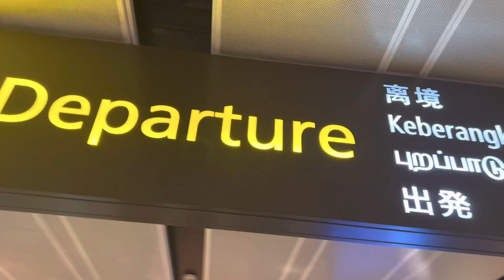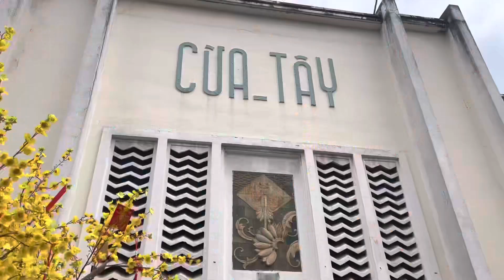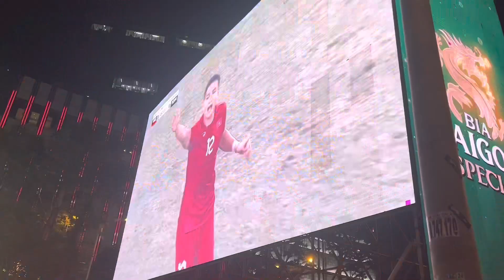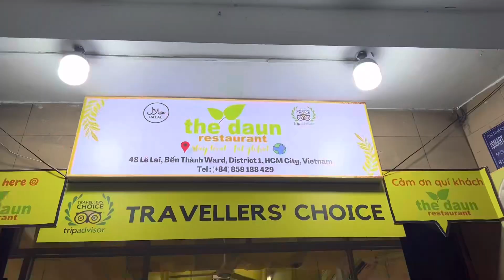Ho Chi Minh, Team Bonding Jan 23